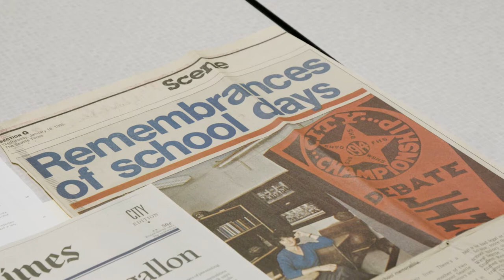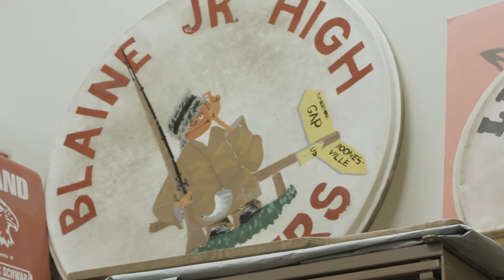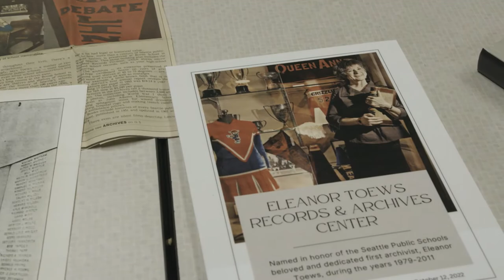School Beat - Rhymes with Saves - Renaming the SPS Records & Archives Center